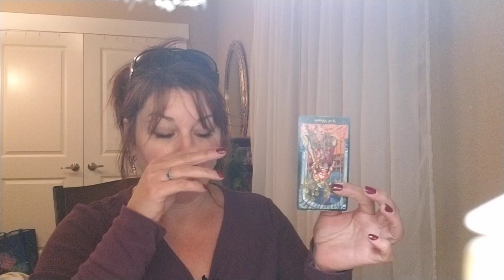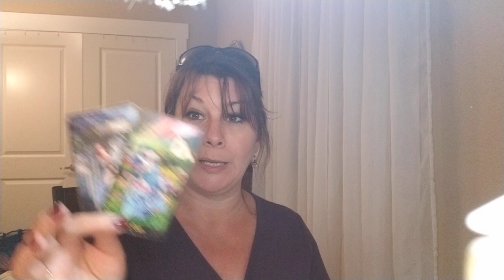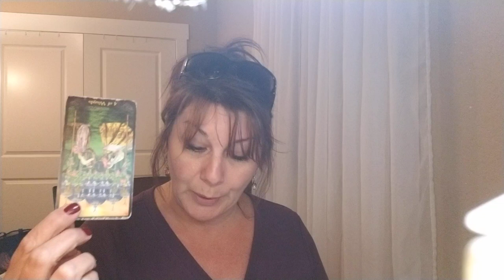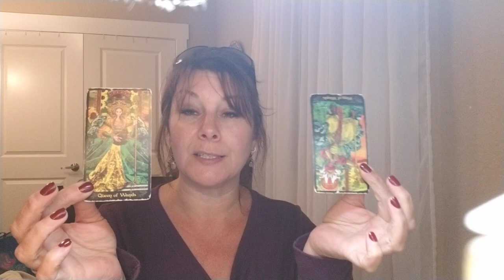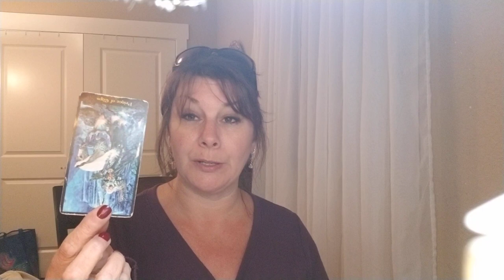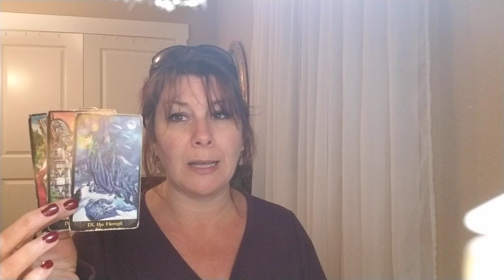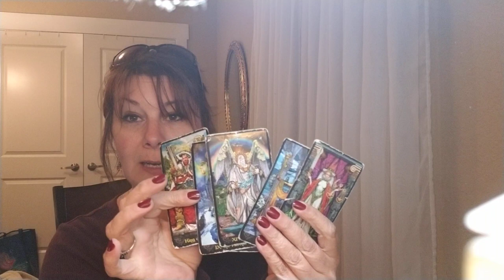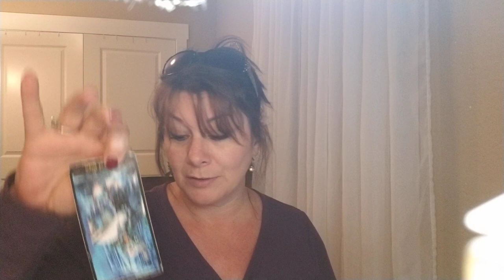VIRGO - "THANKS ... BUT NO THANKS"